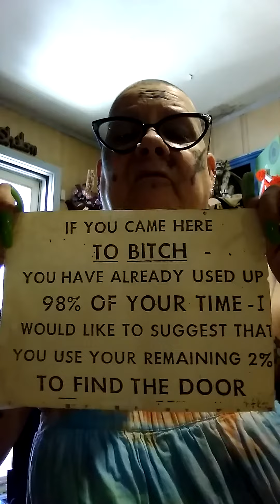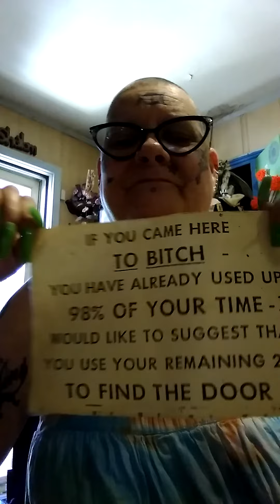Tips from an Old Crone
Instructional